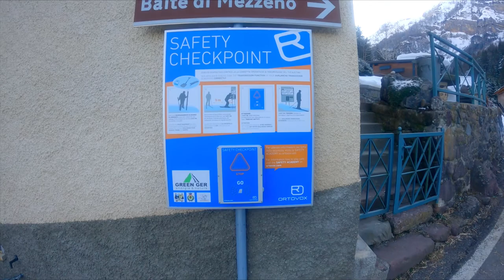Marogella in primavera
Mai avrei pensato di sciare nella polvere in primavera.